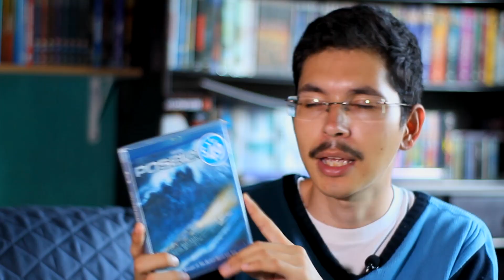COMPRAS de peliculas en blu-ray (Wal*mart y ELEKTRA)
Jey! El día de hoy vengo a mostrarles las últimas compras que he realizado en la tienda de elektra.com.mx y Wal mart que son películas en bluray.